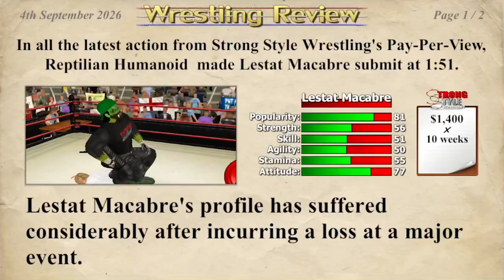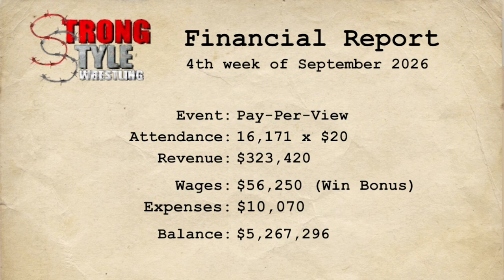Part 67 Reptilian runs wild in Strong Style Wrestling (Injury⚠️)